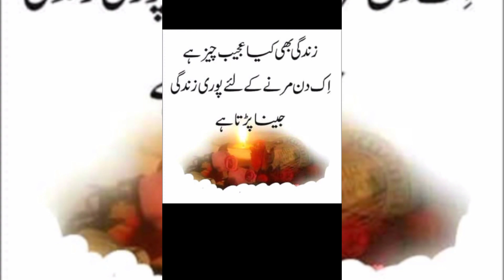shadi ka hall kis k lye book karawaya#hall booking@mahnoor family vlogs😊